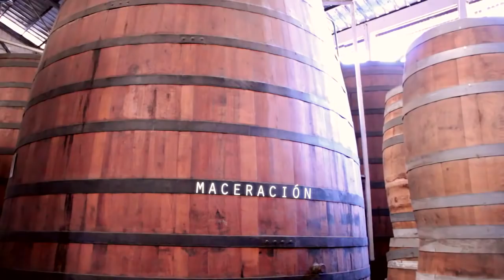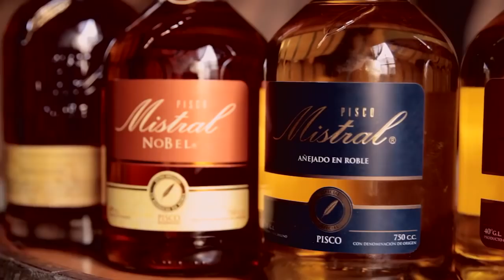About Mistral 2015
Pisco Mistral cuenta su historia, vista desde su fascinante mundo de origen y producción. Un recorrido por sus distintas etapas productivas, desde la recepción de uva, maceración, fermentación, destilado, añejado y envasado, nos cuentan cómo se origina una obra maestra.

Este proceso casi mágico, permite que este noble destilado adquiera todas las características que lo identifican, otorgándole el color dorado, sabor y aroma inigualables.

Notas a fruta seca, ciruela y pasas, fusionadas con aromas aportados por la madera de roble americano como avellanas tostadas, roble y toques de vainilla y caramelo, logrando un pisco de gran carácter, con cuerpo redondo y consistente.